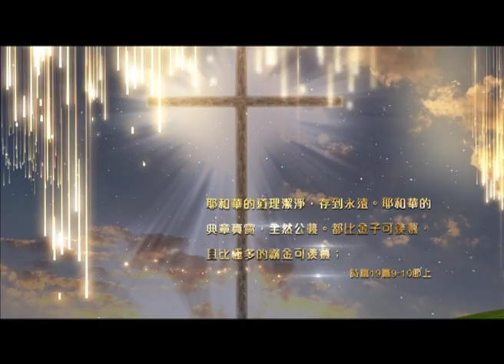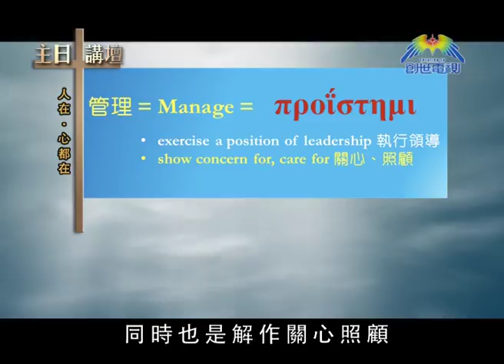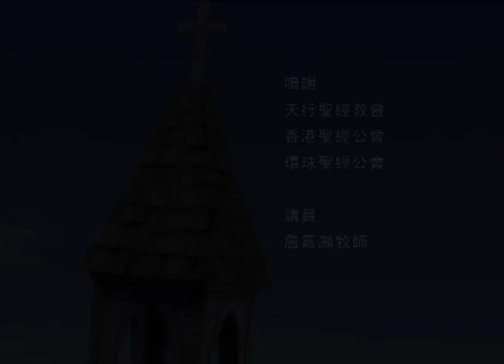詹嘉灝牧師﹣人在心都在